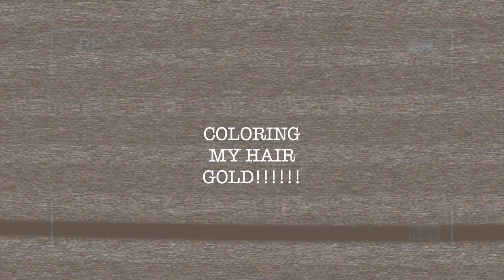NEW As I Am Curl Color Collection | HONEST REVIEW I ESSENCEOFSHAY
Hey Tigerlilees,

Here is my honest review of NEW As I Am' s Curl Color Collection. I was so excited to give these a try. The collection has 6 different temporary hair color gels. I mixed red and gold and got this beautiful color! I hope you guys enjoy the review! Thank you for tuning in.